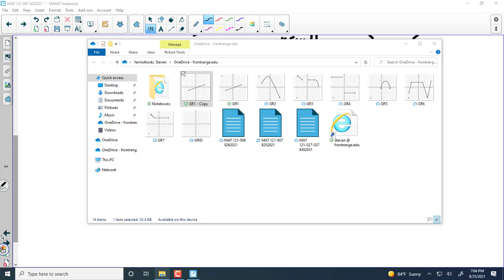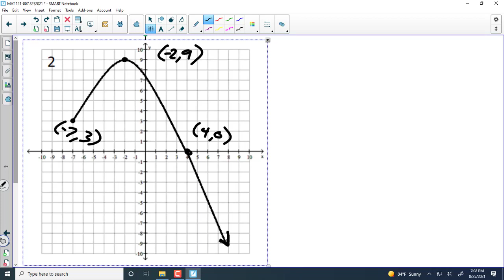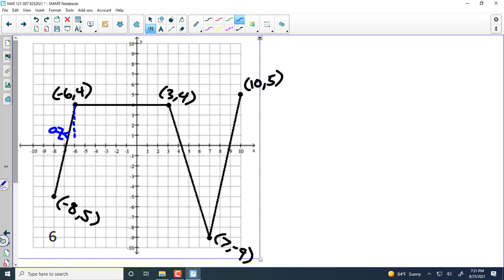MAT 121 Day 2 Lecture